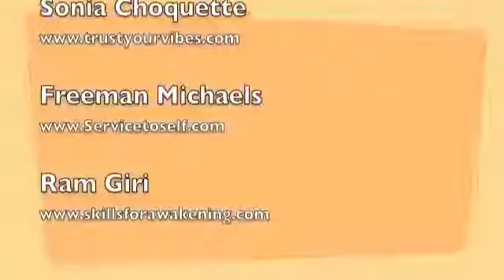Alfred Webre Complex situations between ETs vesves politics/government part 2/2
Alfred Lambremont Webre, J.D., M.Ed. (b.  24, 1942 on a U.S. Naval Air Station) is an author, lawyer (member of the District of Columbia Bar), futurist, peace activist, environmental activist,.